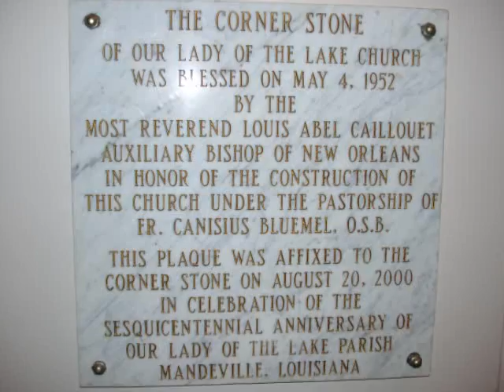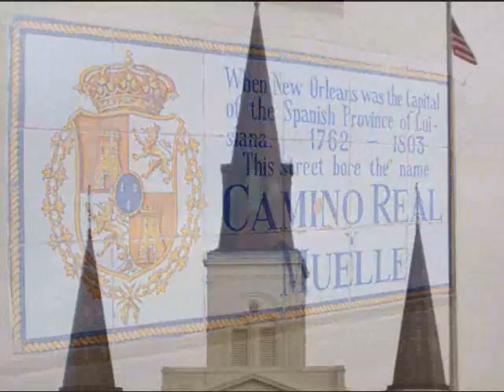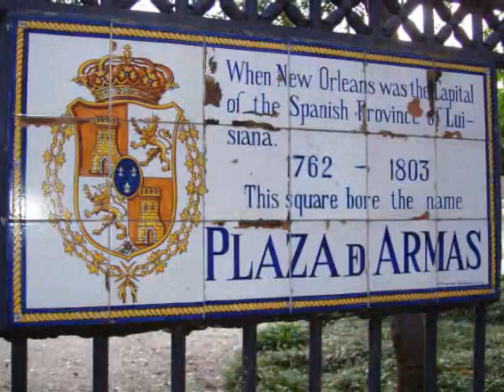NOLA Weekend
A weekend spent learning, laughing, and eating with friends.